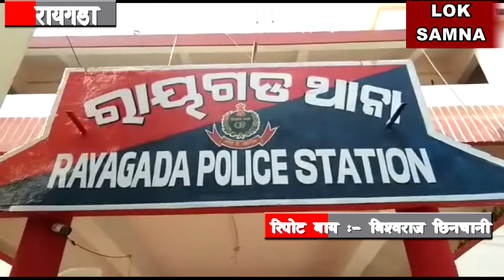Rayagda :- Bishvaraj Chhinchani ki Report